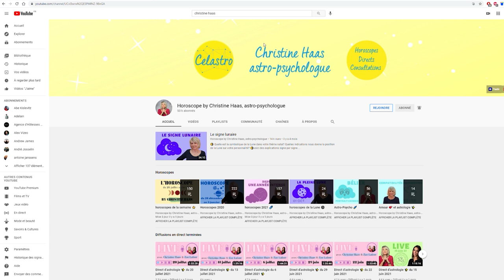Horoscope Bélier ♈️ octobre 2021 🍁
🍁 horoscope du Bélier ♈️ pour le mois d'octobre #2021 avec des conseils en astrologie et en psychologie décan par décan.

🍁 Chapitrage
0:00 Introduction
0:57 Décan 1
3:14 Décan 2
5:45 Décan 3
8:17 Au revoir